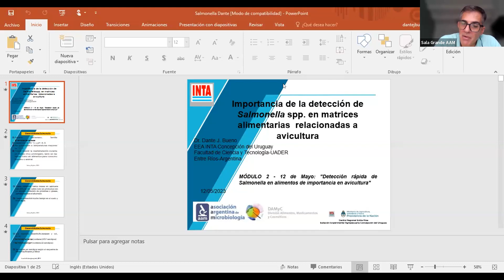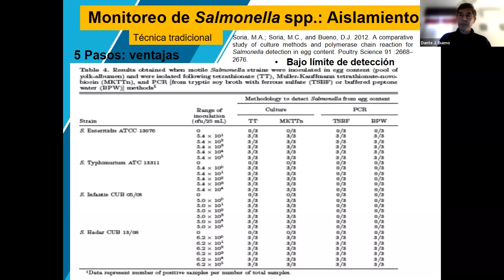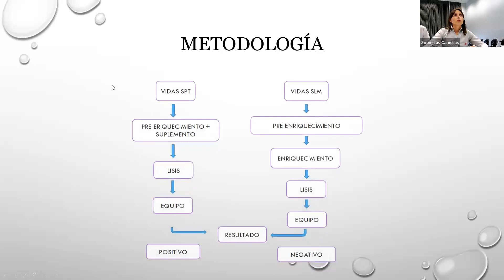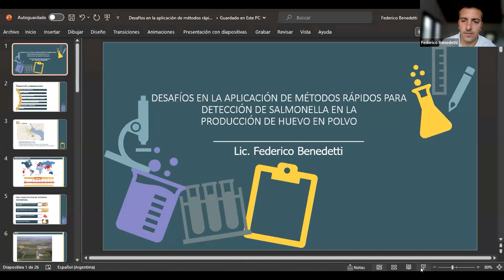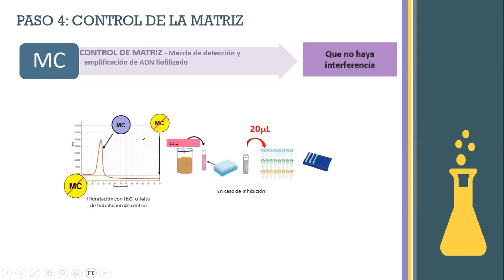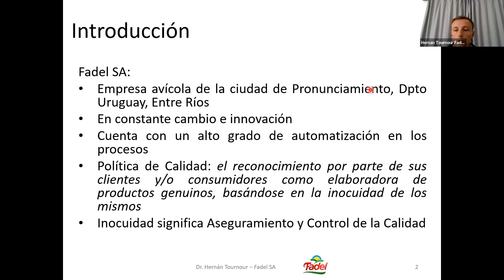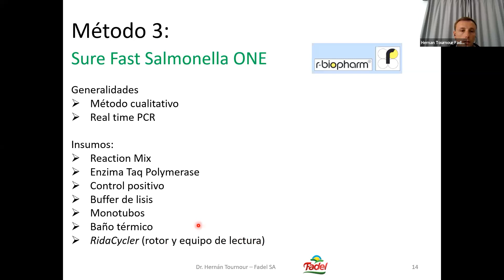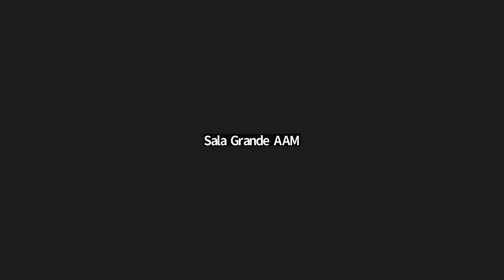"Salmonella: Impacto en salud pública y detección en la industria" (Día II - 12/05/2023).-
Jornada virtual no arancelada, organizada por la La División Alimentos, Medicamentos y Cosméticos (DAMyC) de la Asociación Argentina de Microbiología (AAM); llevada a cabo en dos módulos los días jueves 11 y viernes 12 de mayo 2023 a través de la plataforma Zoom.

RESPONSABLES:
- Dante Bueno
- Carina Audisio
- Liliana Lound
- Fernando Gallegos Sola

MÓDULO 2 - 12 de Mayo: "Detección rápida de Salmonella en alimentos de importancia en avicultura"

- Dante Bueno (Investigador INTA-Universidad Autónoma de Entre Ríos, Argentina)
- Gabriel Benay (Las Camelias, Entre Ríos, Argentina)
- Antonella Stevanello (Las Camelias, Entre Ríos, Argentina)
- Hernán Tournour (Responsable de Calidad Macro, Fadel S.A., Entre Ríos, Argentina)
- Federico Benedetti (Jefe de laboratorio de Ovobrand, Buenos Aires, Argentina)